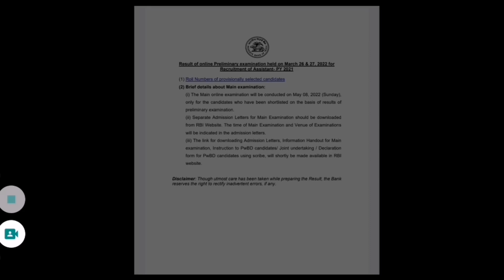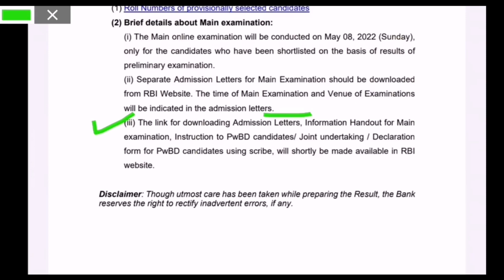RBI Assistant Pre 2022 Result Out 🔥 kya raha apka result pass/fail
rbi assistant pre Result Update 2022 | Rbi Assistant 2022 pre Result date| rbi assistant result 2022